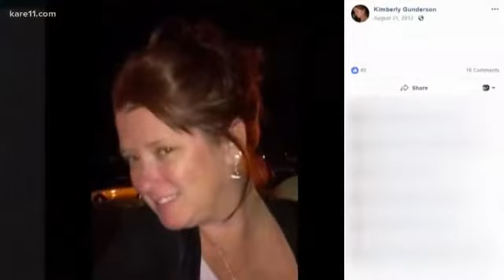You're in Charge 2013 Trailer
In this ensemble comedy set in the heart of Cajun Louisiana, a haplessly ne'er-do-well son returns home from a year in prison, eager to redeem himself in the eyes of his family. Armed with the wisdom of 'the Quantum Secret,' and a whole-hearted but off-beat attempt at a viral internet campaign, he goes about reinventing himself as an alternative medicine doctor. Of course, things don't go exactly as planned... and it's not long before the whole family is embroiled. YOU'RE IN CHARGE is a film about mistakes, high stakes and never giving up... even when maybe you should. Youre in Charge 2013 commercial is after the news report.
Directed By: Tom Krueger
Cast: Alex Aristidis, Kara Guarisco, Caroline Helm, Peter McCabe, Curtis Norris, Louis C. Norris, Jim Philips, Jim Phillips, Mary Kay Place, Speir Rahn, Toby Rodriguez, Kara St. Clair, Aspen Steib